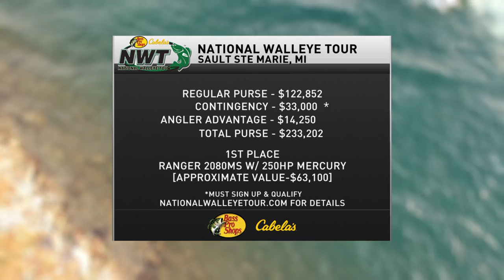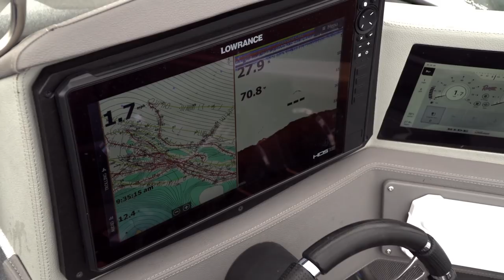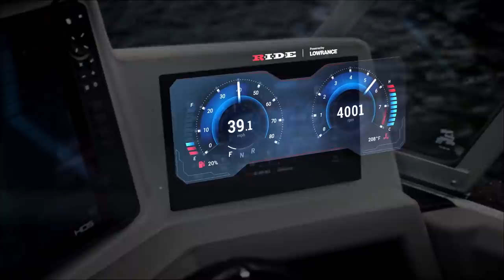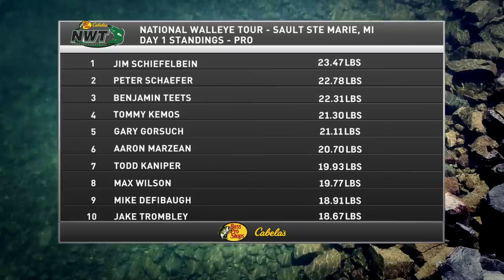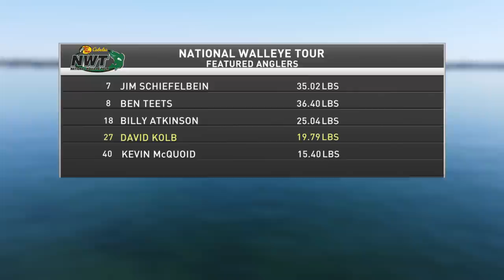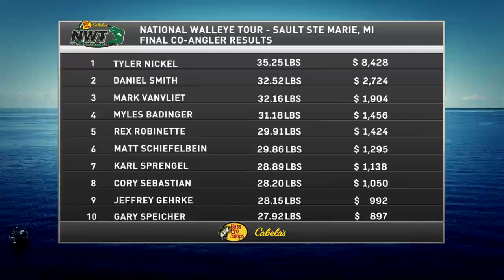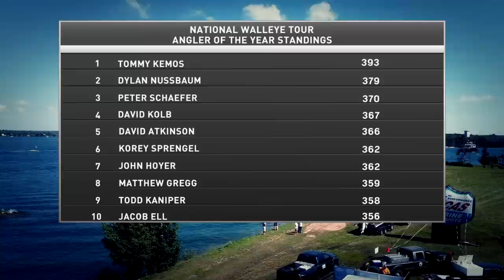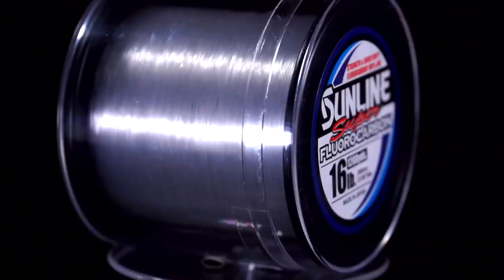2020 NWT St. Mary's River - Sault Ste Marie, MI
National Walleye Tour's second stop of the 2020 season on the St. Mary's River in Sault Ste Marie, MI.  There's lots of walleye action as these Pro and Co anglers compete for top honors!

Visit the National Walleye Tour presented by Bass Pro Shops & Cabela's to find out more about how to fish the tour!